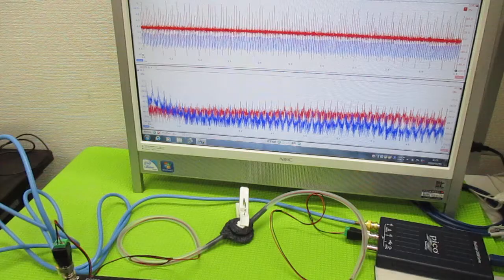新しい超音波制御技術 ultrasonic-labo